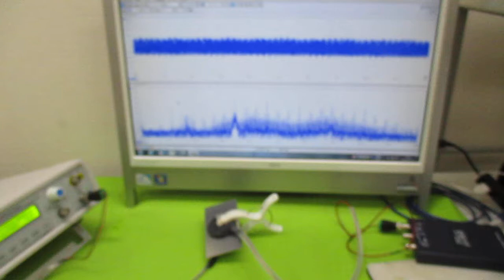超音波プローブの発振制御による表面検査技術 ultrasonic-labo